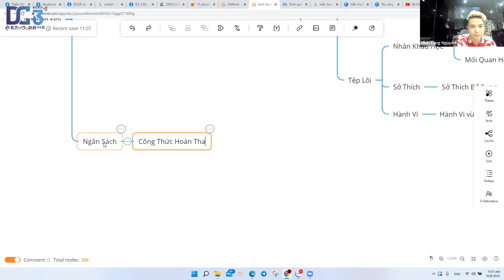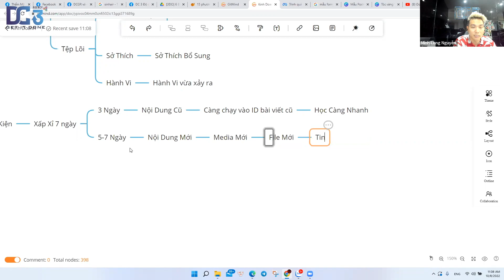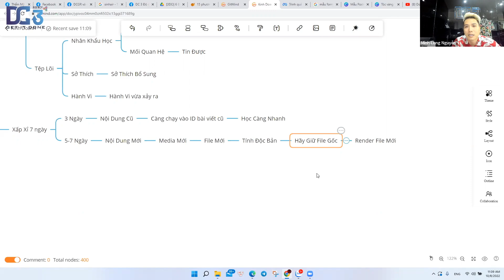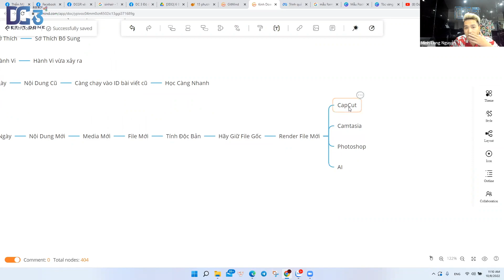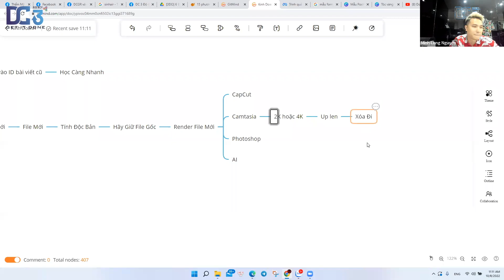Ngân Sách Quảng Cáo Phụ Thuộc Vào Đâu? | Doãn Kỷ Official